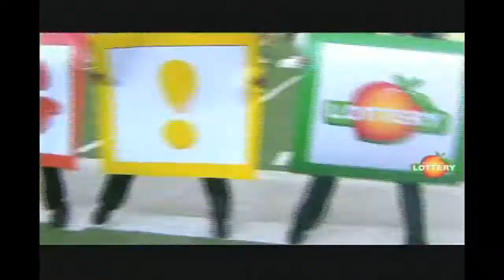Stephen Jones Choreography I Xcel Talent Agency